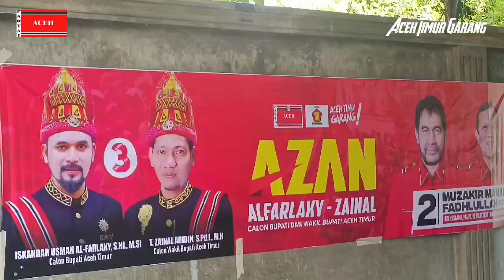RELAWAN KUPIAH SEUKE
Penguatan tim kupiah Seuke_Peureulak_Aceh Timur.